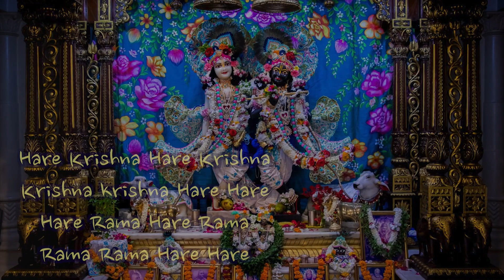अगर मंदिर में वैष्णव निंदा करने वाले लोग मिले तों | Q&A with HG Amala Krishna Prabhu | ISKCON Dwarka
To Join Whatsapp group to receive regular updates of HG Amala Krishna Prabhu Classes, Please fill the form below and join the appropriate Whatsapp group: